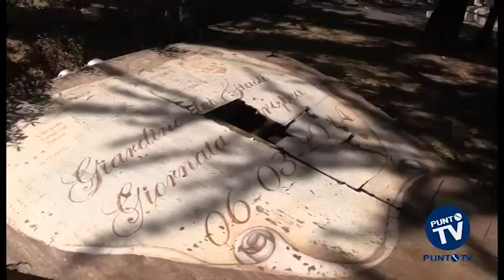Bitonto: la Barca dei Giusti verrà riparata a breve